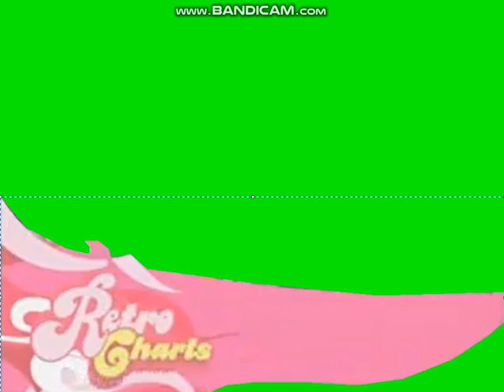Retro Charts - Belka Informacyjna z 2004-2010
Rekonstrukcja Belki Informacyjnej Retro Charts.